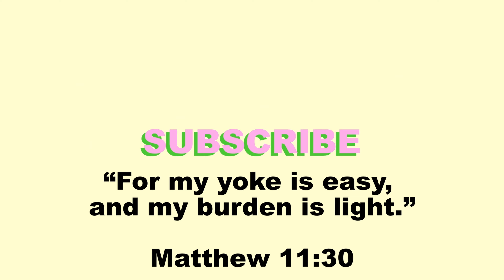DO NOT PLAY THIS GAME | [SSG #018]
SHOUT OUT TO THESE DEVS!!!

0:00 SNEAK PEAK
0:08 INTRO
0:57 DO NOT PLAY THIS GAME
2:38 THE MAN IN THE PARK
5:40 THE MUSIC DISC 11
7:49 LOW FREQUENCY
16:13 OUTRO